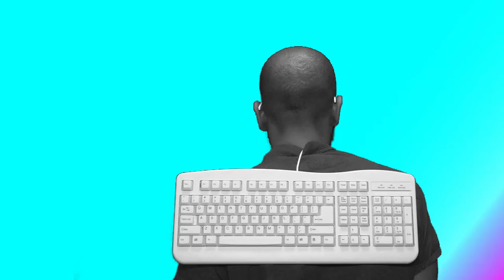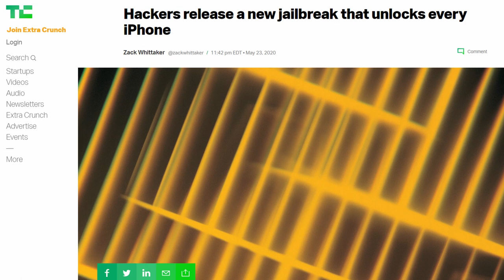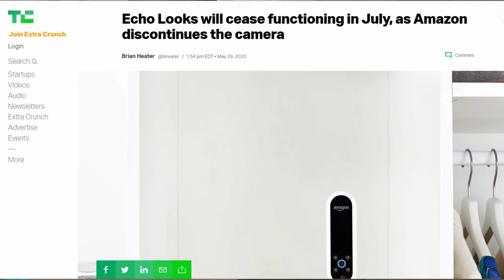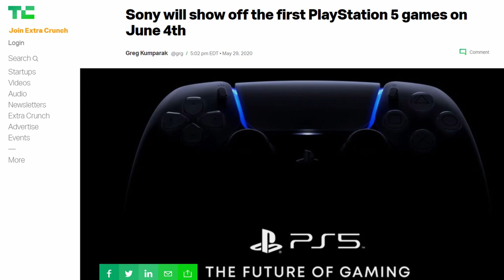We Say R.I.P. to Amazon's Echo Look and Apple Says Hi to New Jailbreaks!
This week we say goodbye to a (possibly) beloved Amazon product, iPhone Jailbreaks are back, Google has a run in with the state of Arizona, and More!

Return of the breaks jailbreaks!

HBO Max is here!! Except on amazon devices and Roku...

Arizona sues Google for misleading data collection

Amazon R.I.P.s it’s fashion camera as of July 2020

Sony is droppin some game footage on June 4th